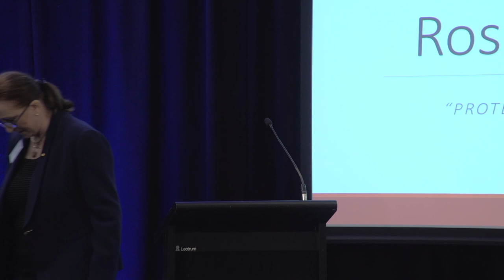Emeritus Professor Rosalind Croucher AM at the 2022 Conference of The Samuel Griffith Society